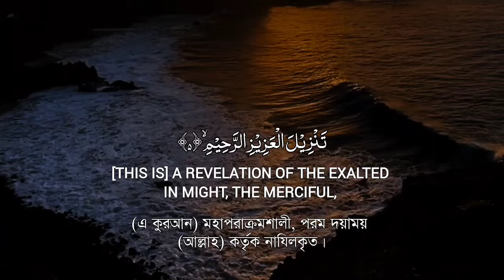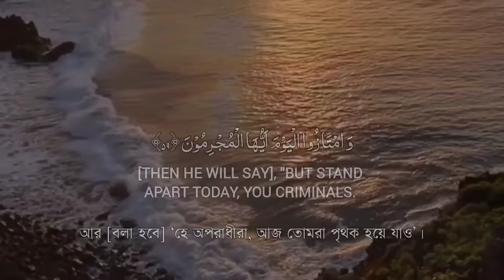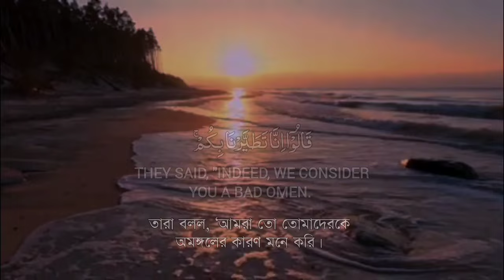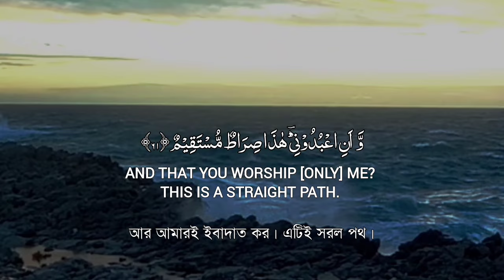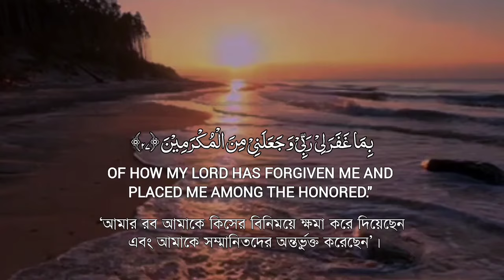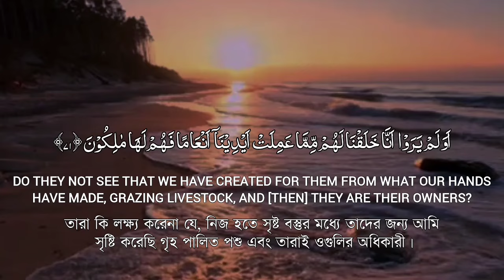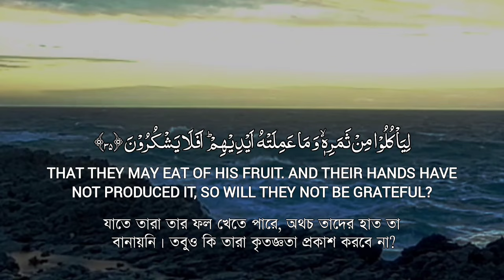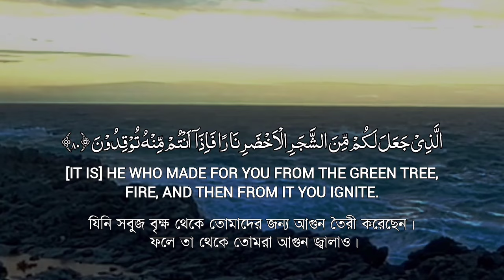সূরা ইয়াসিন (سوره يس)সকালটা শুরু করুন কোরআন তেলাওয়াতের মাধ্যমে / Recited by Tareq Mohammad.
Quran_tilawat সকালের_আমল Surah_ Yaseen আত্মার_মেডিসিন।

আমাদের কাজকে সমর্থন করুন:

বিশেষ সুবিধা পেতে এই চ্যানেলে যোগ দিন:

 / Quran Sobar Prio

সূরা ইয়াসিন

কুরআনের 36তম অধ্যায়

আয়াতঃ ১-৮৩

Quran Sobar Prio

 / Quran Sobar Prio

Surah Yasin

36th chapter of the Qur'an

 Ayah: 1-83

Quran Sobar Prio